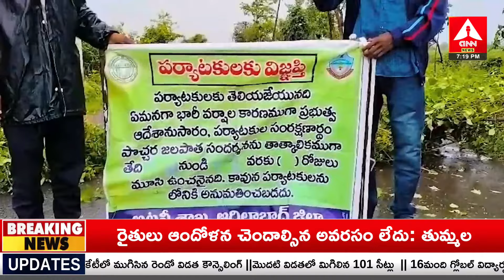Adilabad : కురుస్తున్న భారీ వ‌ర్షాల‌కు జ‌ల‌పాతాల‌కు భారీగా వ‌ర‌ద‌నీరు | Heavy Rains | Pochera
Amma News LIVE 🔴| Amma Telugu News | Amma News 24x7 Live Streaming